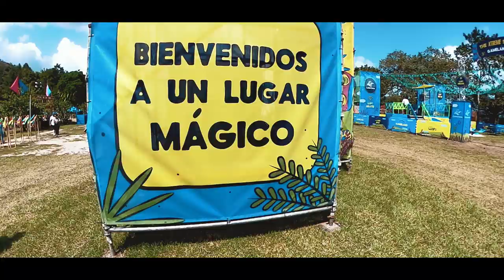Fumaratto Oficial / Atlas Golden Fest PANAMA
🎧 Escúchala en tu Plataforma Favorita / Listen on your favorite streaming platform